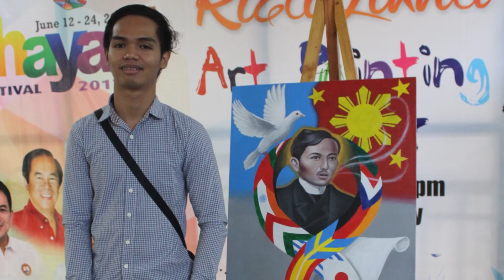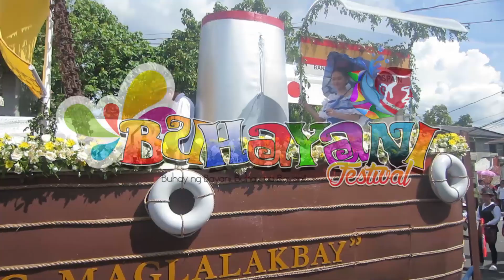Buhayani Filipino John Nicholl Francia